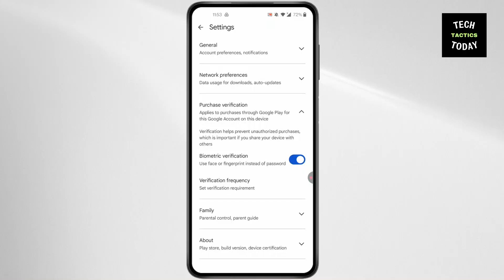How to Turn Off Purchase Verification in Google Play Store EASY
Welcome to our easy step-by-step tutorial on "How to Turn Off Purchase Verification in Google Play Store EASY"! If you're tired of entering your password or fingerprint every time you make a purchase from the Play Store, this video is for you. We’ll walk you through how to disable purchase authentication on Google Play, turn off Play Store purchase verification, and simplify your app buying experience—quickly and safely.

Whether you're using a phone or tablet, this guide covers how to remove purchase verification for apps, games, and in-app purchases. Perfect for those who want a smoother checkout process on their Android device!

What You’ll Learn:

How to disable purchase authentication in Google Play Store

How to turn off fingerprint or password for Google Play purchases

How to stop Google Play from asking for verification every time

Where to find purchase settings in Google Play

How to manage purchase protection on Android

Should you turn off purchase verification (security tips included)